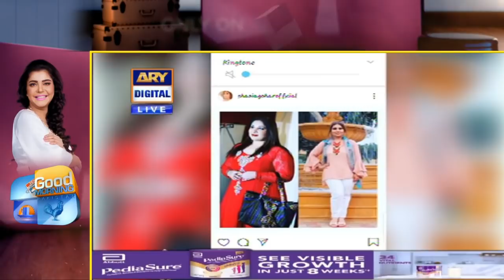How to Lose Weight Fast